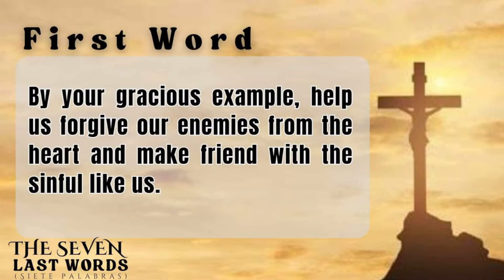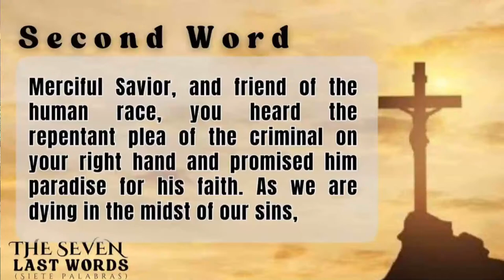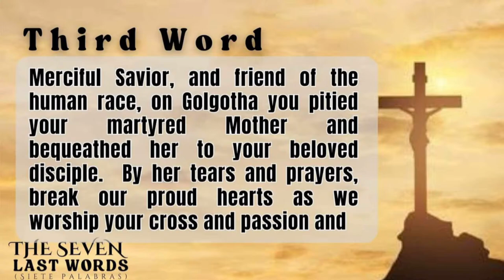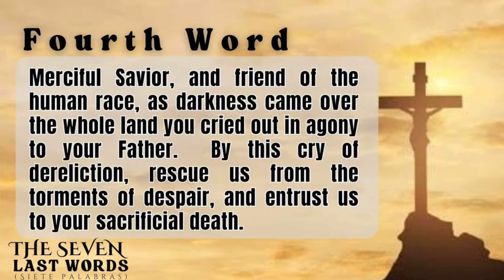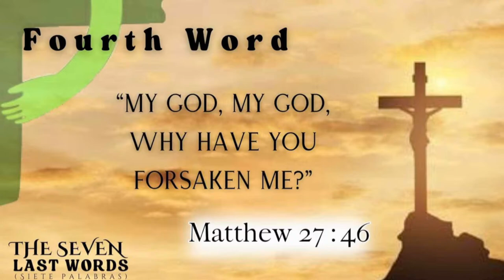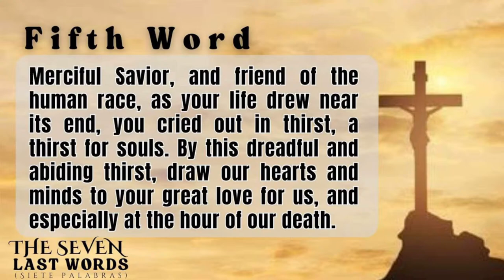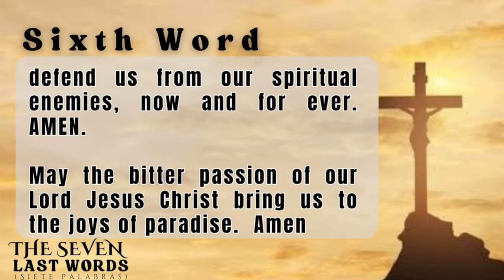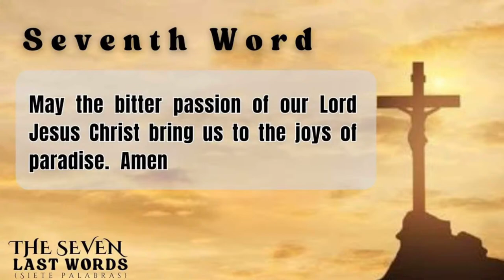Seven Last Words and Celebration of the Passion of the Lord